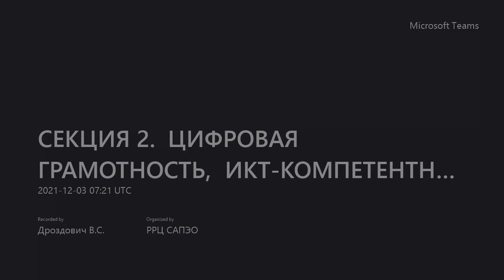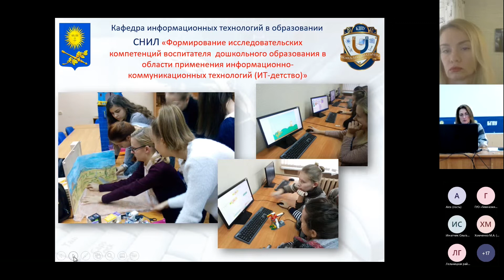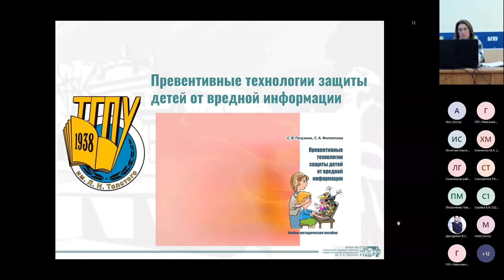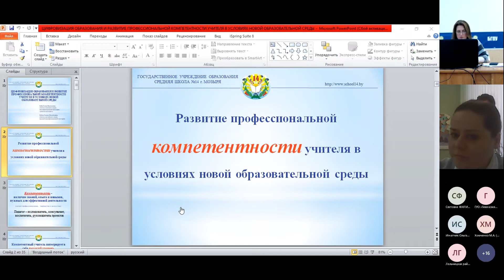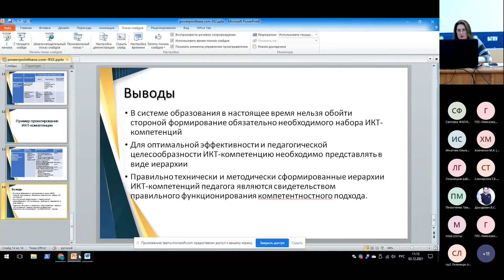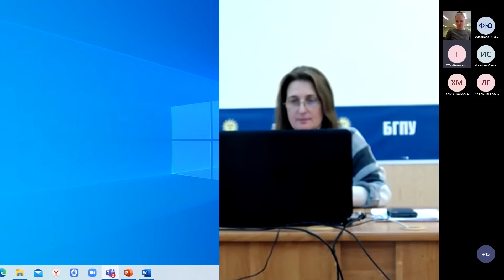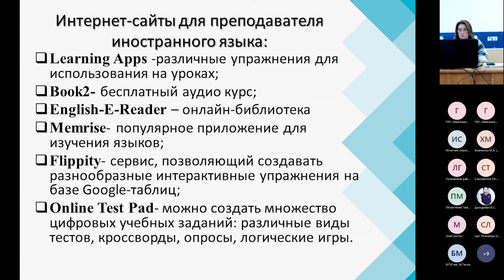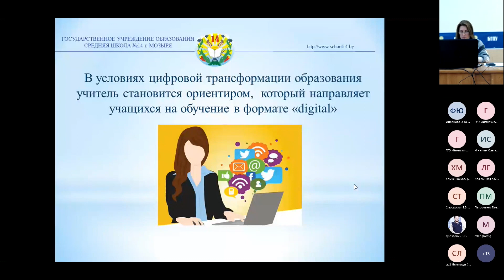Дидактика сетевого урока. Секция 2. Цифровая грамотность и информационная культура педагога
IV международная научно-практическая онлайн-конференция "Дидактика сетевого урока". Секция 2 .Цифровая грамотность, Икт-компетентность и информационная культура современного педагога. Участники:
Климович Анна Фёдоровна, кандидат педагогических наук, доцент, декан физико-математического факультета. УО «Белорусский государственный педагогический университет им. М. Танка» (г. Минск, Республика Беларусь).
Любимова Елена Михайловна, старший преподаватель кафедры математики и прикладной информатики. Елабужский институт (филиал) ФГАУО ВО "Казанский (Приволжский) федеральный университет" (г. Елабуга, Российская Федерация).
Галимуллина Эльвира Зуфаровна, старший преподаватель кафедры математики и прикладной информатики, младший научный сотрудник отдела научно-исследовательской работы.
Елабужский институт (филиал) ФГАУО ВО "Казанский (Приволжский) федеральный университет" (г. Елабуга, Российская Федерация).
Филиппова Светлана Анатольевна, кандидат психологических наук, доцент кафедры психологии и педагогики. ФГБОУ ВО «Тульский государственный педагогический университет им. Л.Н. Толстого» (г. Тула, Российская Федерация).
Бобр Елена Васильевна, учитель немецкого языка, учитель-методист, классный руководитель.  ГУО «Средняя школа №14 г. Мозыря» (г. Мозырь, Республика Беларусь).
Кебец Галина Михайловна, учитель английского языка. учитель высшей квалификационной категории.  ГУО «Средняя школа №14 г. Мозыря» (г. Мозырь, Республика Беларусь).
Скриба Анастасия Николаевна, учитель истории.ГУО «Средняя школа №177 г. Минска» (г. Минск, Республика Беларусь).
Ячник Ирина Дмитриевна, учитель начальных классов высшей категории.  ГУО «Гимназия №6 г. Бреста» (г. Брест, Республика Беларусь). Филонова Ольга Юрьевна, магистр педагогических наук, учитель английского языка. ГУО «Гимназия имени Я. Купалы» (г. Мозырь, Беларусь).